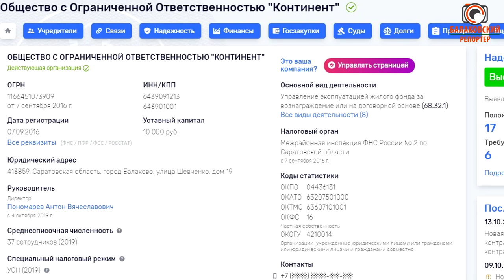"Карточный домик" на ул.Привокзальная: жильцы ожидают худшего и боятся находится в квартирах